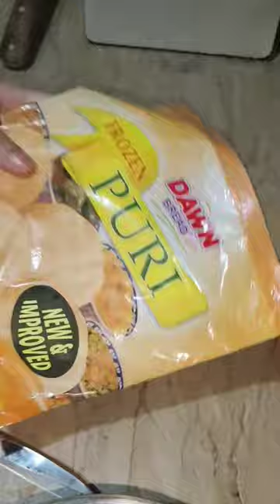How to make urgent puri | cooking asmr